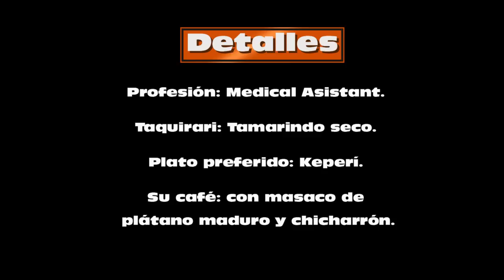Reina del Carnaval Cruceño en Estados Unidos 2011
La comparsa "Ilegales" de Virginia tiene a su cargo coronar a la Reina del Carnaval Cruceño en Estados Unidos, título que recayó en Marcela Ribera, una joven de 21 años que llevará en alto "La Fiesta Grande", organizada por Agrupaciones del Oriente Boliviano, "AGROBOL".